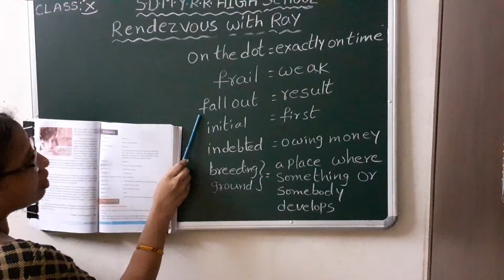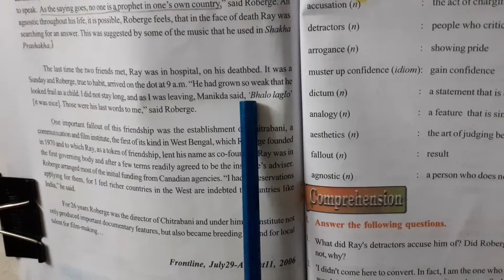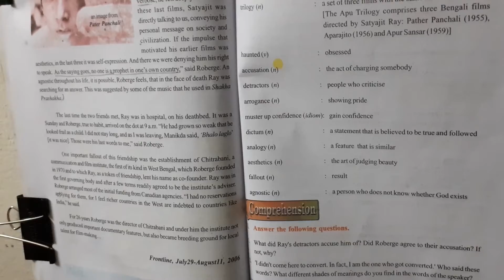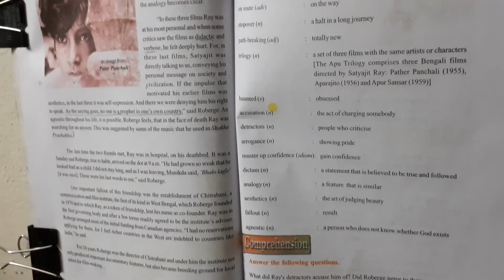SDMYRR High School 10th English Rendezvous with Ray Part 8